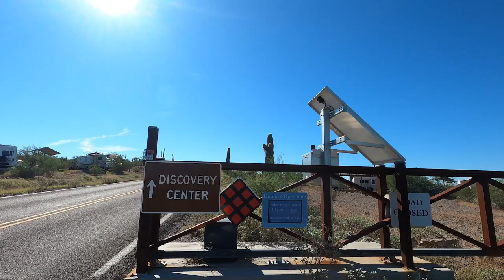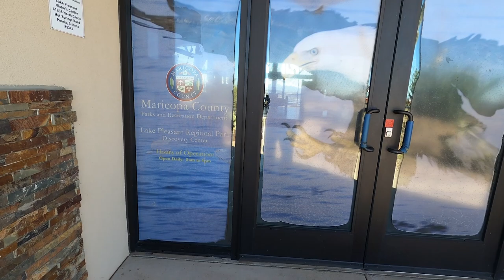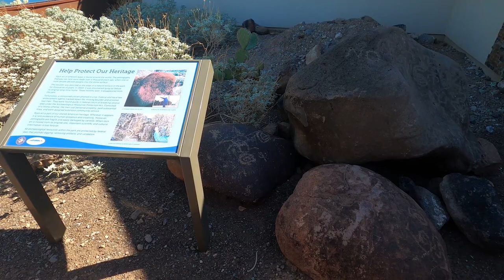Our weekend at Lake Pleasant on Sept 24th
I'm very late getting this uploaded but I'm finally getting to it 😁. We had a good time and are looking forward to many more new adventures in the upcoming months.

0:00 - 0:32 intro
0:32 - 0:53 Burros